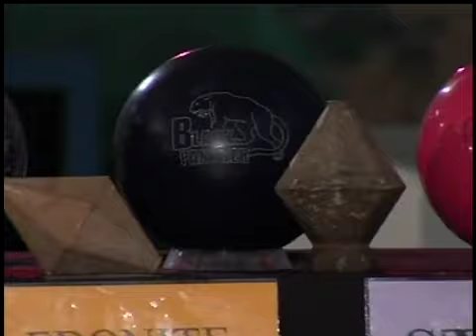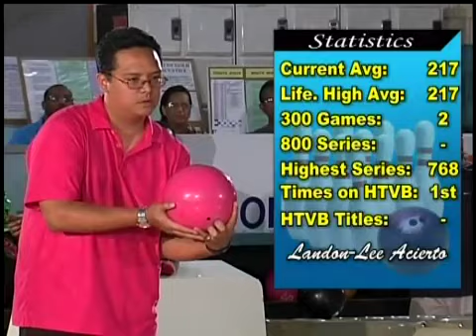June 12th, 2011 - Lane #1 Open Singles at Pali Lanes Pt. 1/5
presents June 12th, 2011 - Lane #1 Open Singles at Pali Lanes Pt. 1/5